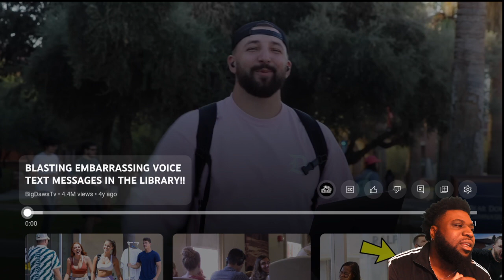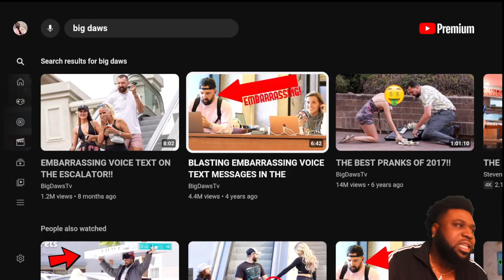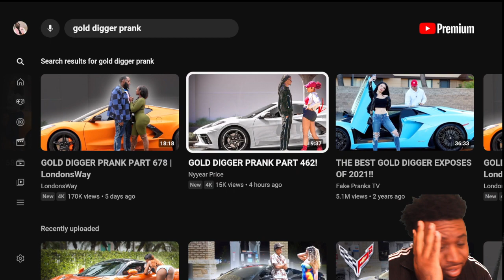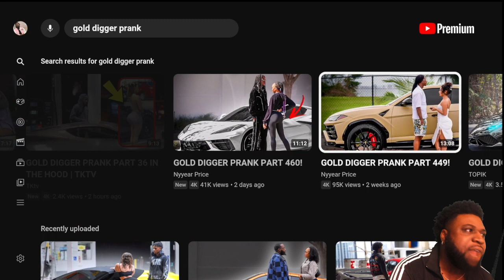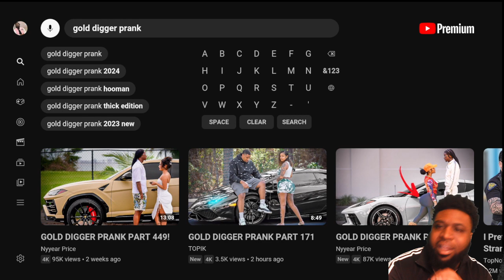Reacting to Real Pranks Vs Fake Pranks!!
Shoutout to @BigDawsTv for always doing real content ! Comment some videos you think are lit or cringy or whatever!